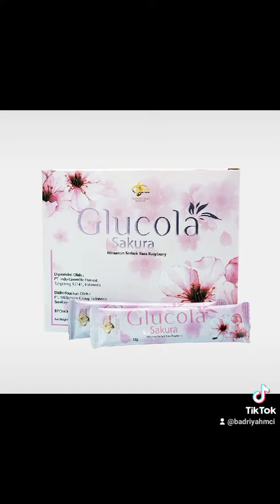kalung mci original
Teruntuk kamu Wanita Tangguh Pejuang Impian,
Termasuk saya...😎

Karena CANTIK aja gak cukup 💃
Kita juga butuh SEHAT💪🤩
Kalau bisa dapat keduanya kenapa nggak?

Pilih gelang dan kalung terbaik di bawah ini untuk membantu menjaga 𝓚𝓮𝓼𝓮𝓱𝓪𝓽𝓪𝓷𝓶𝓾 🤗

𝙎𝙖𝙮𝙖𝙣𝙜𝙞 𝙙𝙞𝙧𝙞𝙢𝙪, 𝙗𝙚𝙧𝙞𝙠𝙖𝙣 𝙮𝙖𝙣𝙜 t𝙚𝙧𝙗𝙖𝙞𝙠, 𝙠𝙖𝙧e𝙣𝙖 𝙙𝙞𝙧𝙞𝙢𝙪 𝙗𝙚𝙜𝙞𝙩𝙪 𝙗𝙚𝙧𝙝𝙖𝙧𝙜𝙖 💞

Salam Sehat 💙